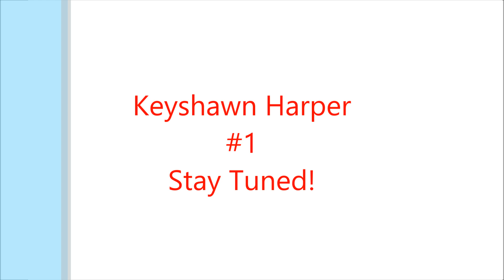Keyshawn Harper #1 Highlight (BC Rain vs Satsuma)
Keyshawn Harper a junior shows his talent against Satsuma at the Raiders home field.
3 Touchdowns over 100 yards